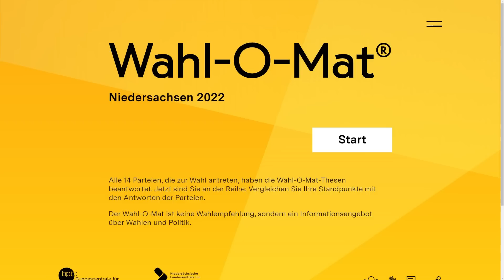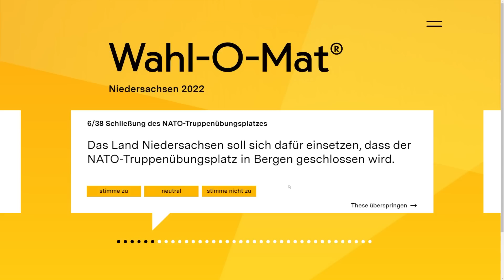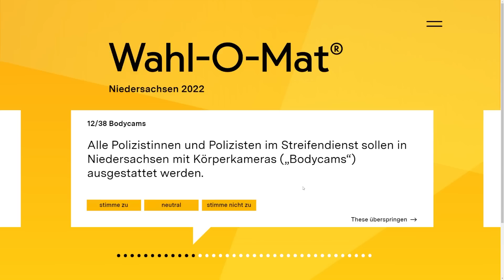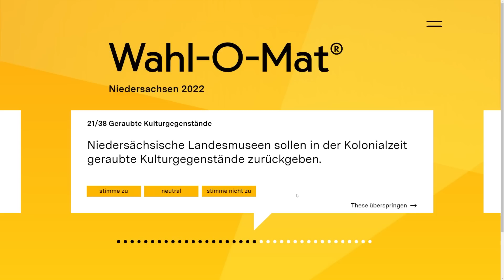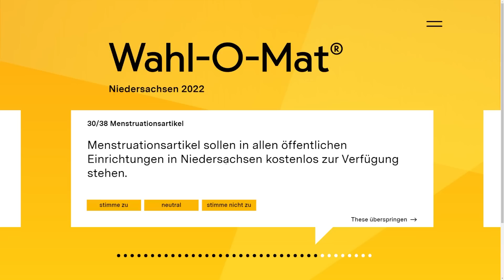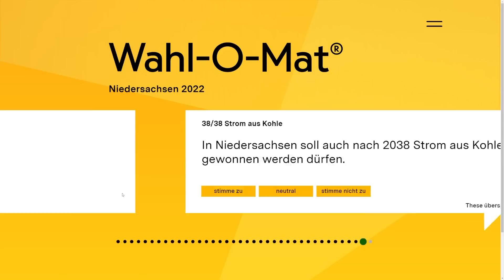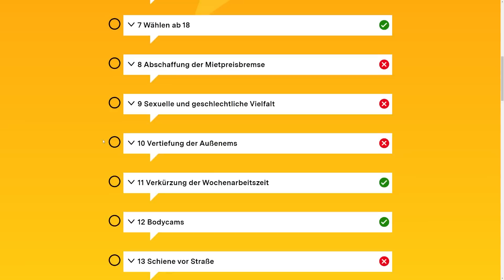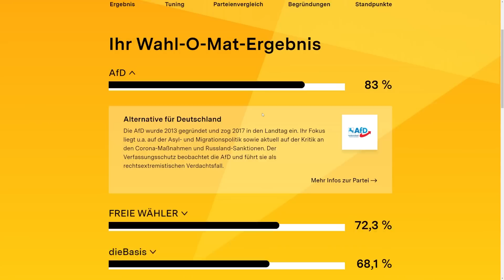Ich mache den WAHL-O-MAT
Ich hab den aktuellen Wahl-O-Mat zur Landtagswahl in Niedersachen (im Oktober) gemacht. Ich habs versucht recht schnell durchzugehen, damits nicht zu langweilig wird.